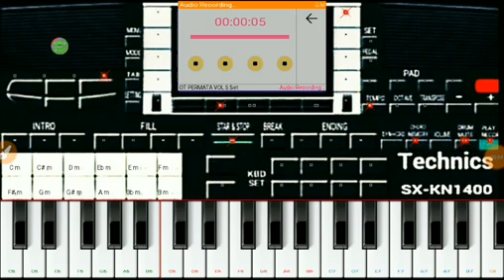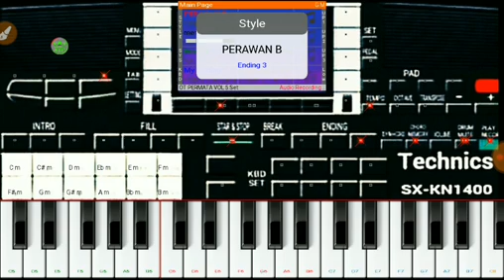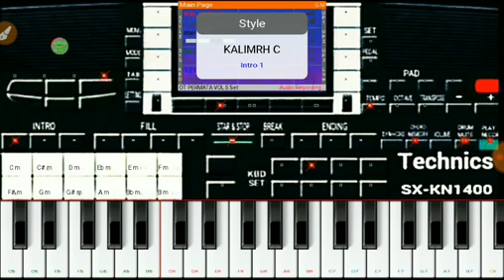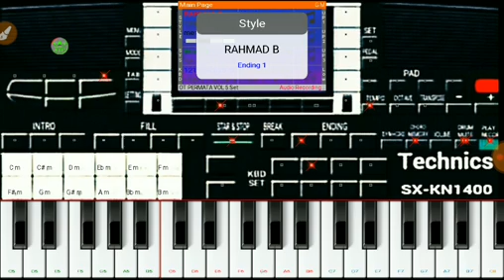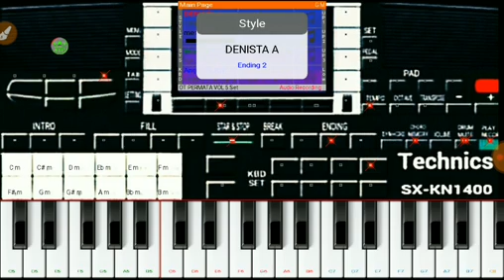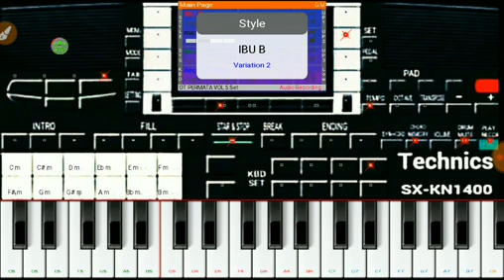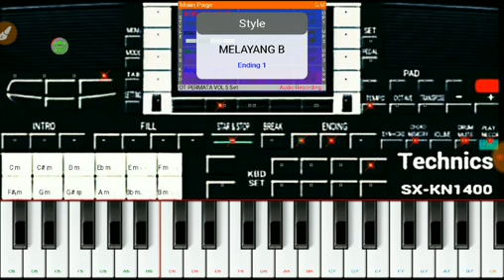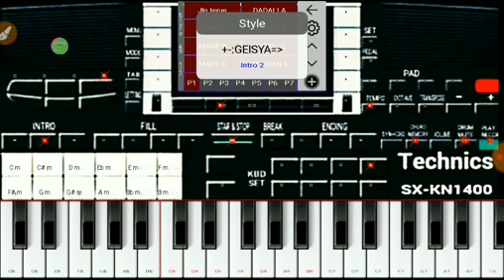Mix perawan Adi djfunky org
Adidjfunkytbs mix perawan